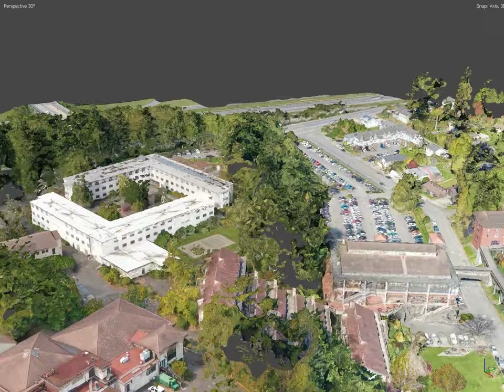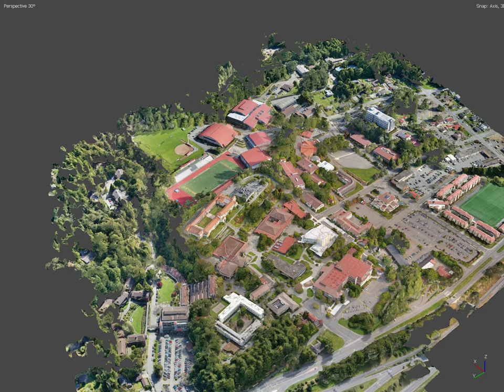A 3D Reconstruction of Cal Poly Humboldt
This is an animation of a 3D reconstruction of Cal Poly Humboldt created by a Geography, Environment & Spatial Analysis (GESA) undergraduate named Anthony Lucero. This project was completed in the fall of 2022 with drone imagery. Over the course of 100 hours, 1,700 images were taken of the 144 acres campus, and processed using photogrammetry, computer vision, and Structure-from-Motion to demonstrate the potential capabilities of in-house data creation that can be used to represent the underrepresented.

A special acknowledgment to the following faculty for your support:
Dr. Matthew Derrick, Geography, Environment & Spatial Analysis (GESA)
Dr. James Graham, Environmental Science & Management (ESM)
Dr. Rosemary Sherriff, Geography, Environment & Spatial Analysis (GESA)

Participant acknowledgment for your hard work:
Stephen Borcich for your Emlid Surveying and ground control points creation/post-corrections.
Cody Valcarcel as a Visual Observer during flight operations.

This is just a glimpse of what the Geography, Environment & Spatial Analysis departments have to offer within the curriculum.

Without permission, the use of this video is a violation of the US Copyright laws, which states that copyright applies to original works of creative expression that are captured in a tangible form. The copyright goes to the original creator of the work, who can choose to sell their rights to other parties.